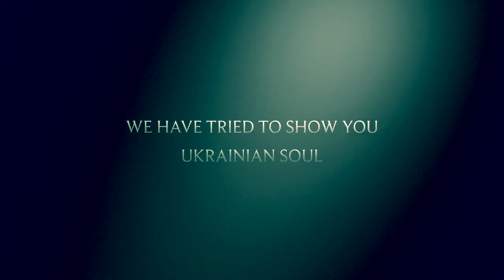Kyiv 2015 english version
Sribnyi Vlad Kyiv 2015 top 5 places in Kyiv for foreigners